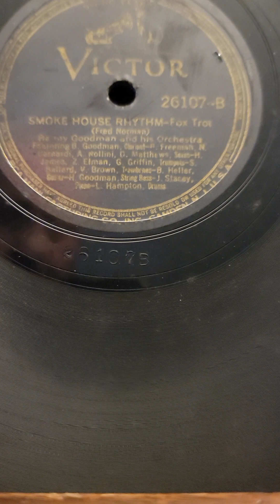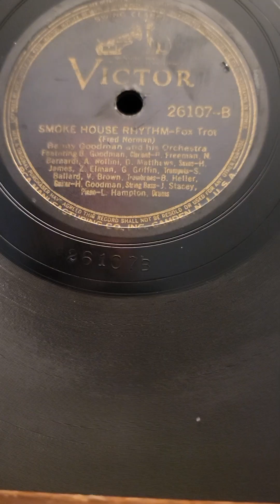Smoke House Rhythm - Benny Goodman his Orchestra Victor Records #26107 1938